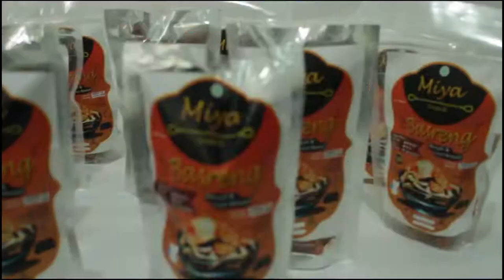Mindset UKM Juara Untuk MIYA FOOD